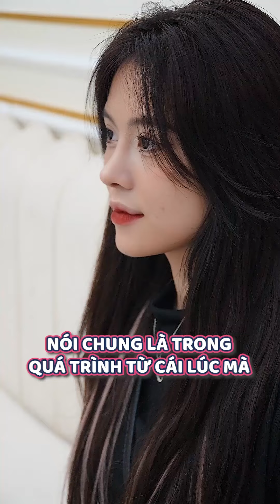Tiktoker Ngân Hà thay đổi như thế nào sau 1 tháng l Thẩm mỹ Doãn Lâm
Đừng quên LIKE & FOLLOW kênh để theo dõi các video mới nhất các bạn nhé!
THẨM MỸ DOÃN LÂM
 Giá trị thật - Vẻ đẹp thật
🏩 Địa chỉ: 1B Trường Chinh, Thanh Xuân, Hà Nội
📌 Group chia sẻ: Hội chị em làm đẹp dr doãn lâm